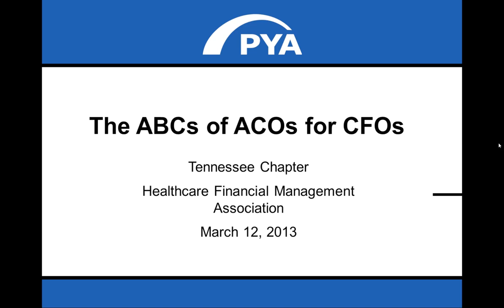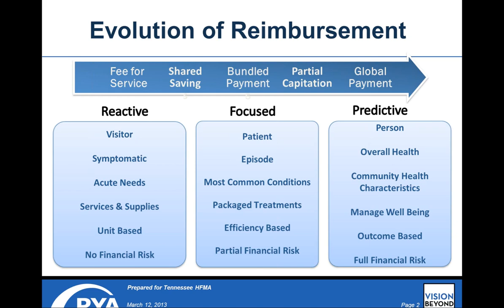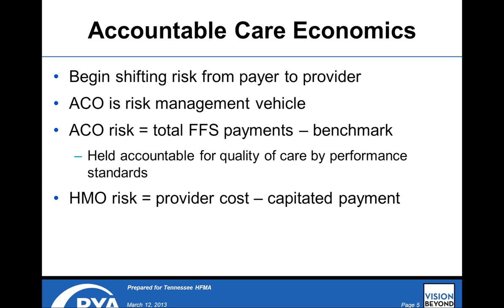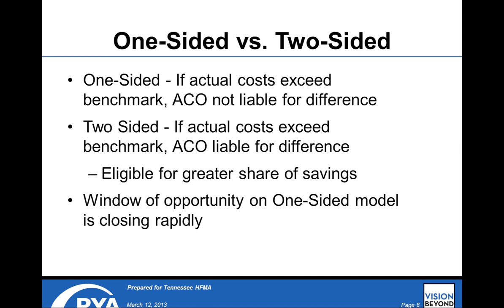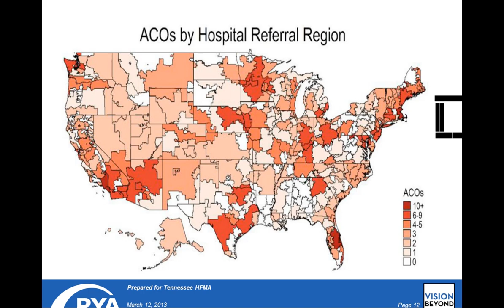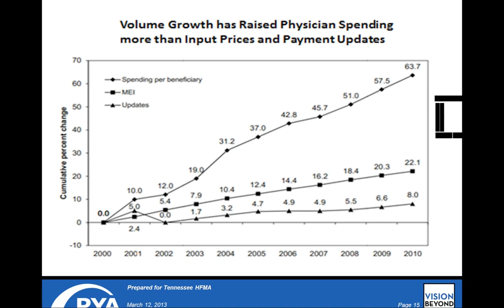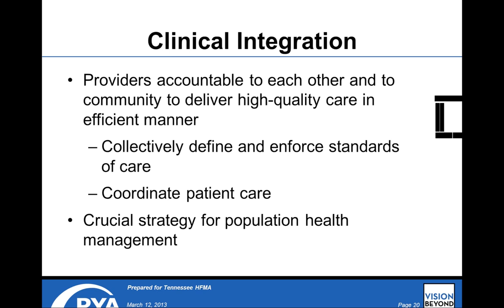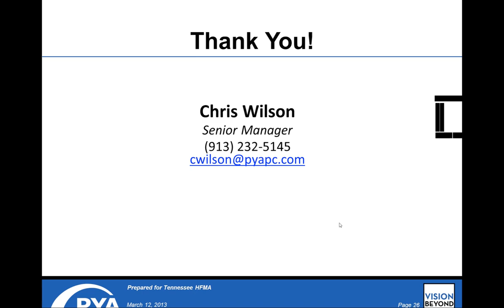The ABCs of ACOs for CFOs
With the announcement of another 100 accountable care organizations joining the Medicare Shared Savings Program and daily news of commercial payers offering shared savings contracts, ACOs have gone from optional to inevitable. This new payment and delivery model presents an entirely new set of financial challenges, including calculating benchmarks, tracking total costs of care, and allocating shared savings. This webinar will introduce and address these and other challenges, leaving you better prepared to participate in your organization's discussions regarding ACOs.